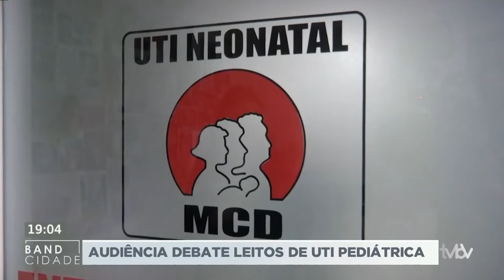BAND CIDADE (21/06/2022)